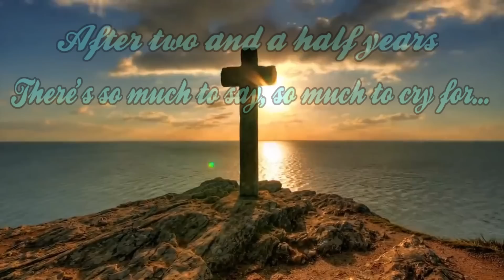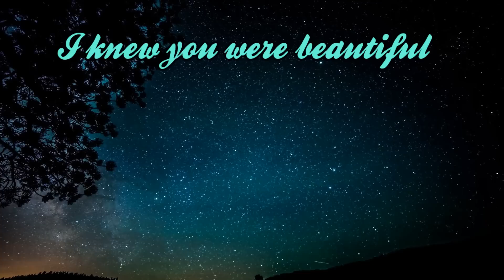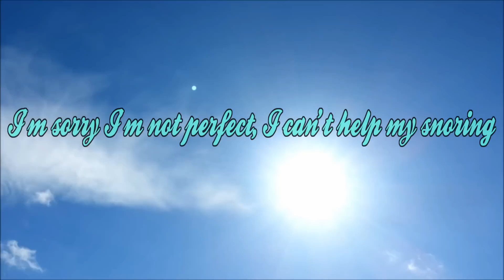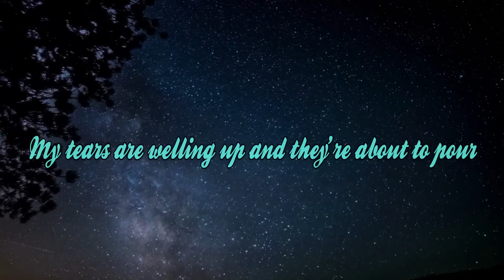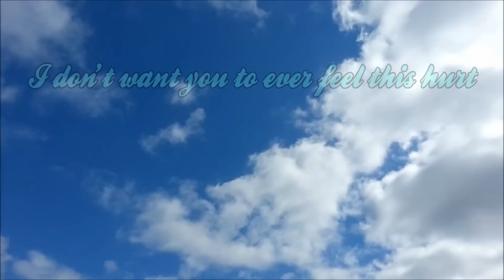"The Poem" (Legion Of Skanks) W / Big Jay Oakerson, Luis J. Gomez & Dave Smith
Classic moment from The Legion of Skanks Podcast with Big Jay Oakerson, Luis J. Gomez, and Dave Smith.